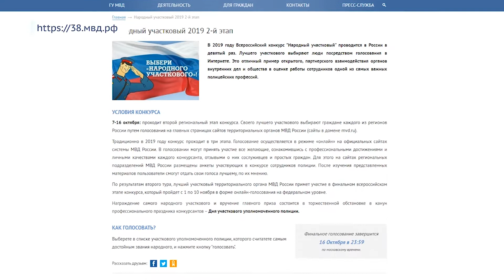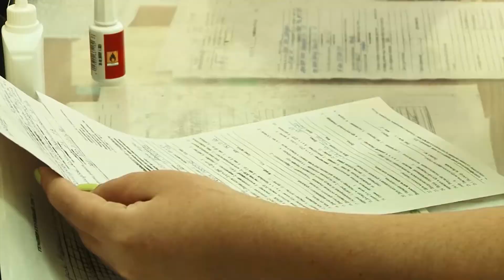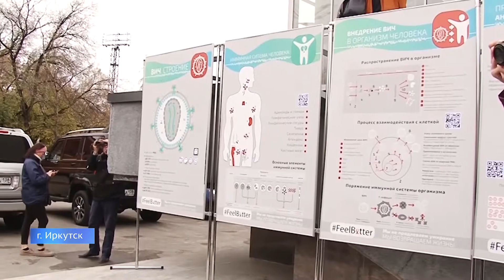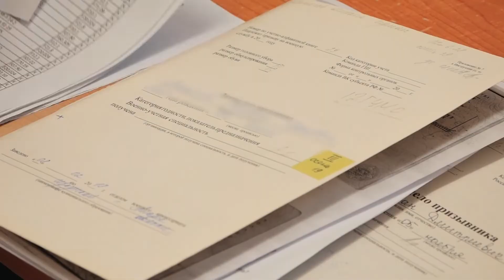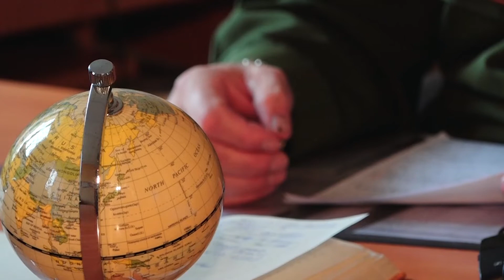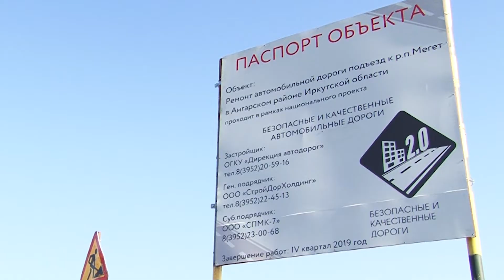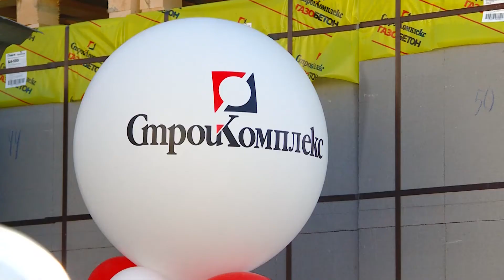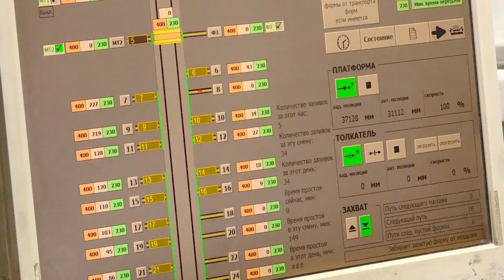«Местное время» 8 октября 2019 Дневной выпуск